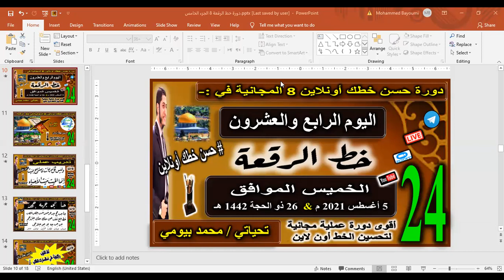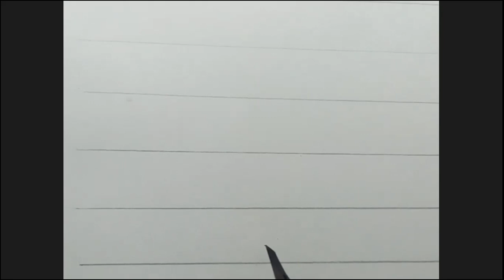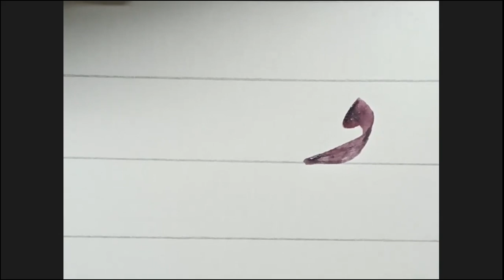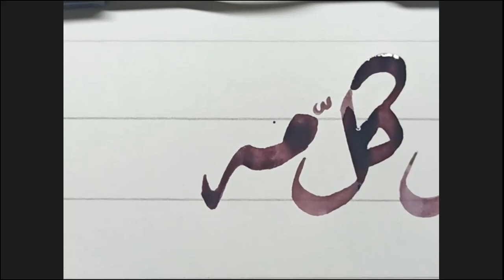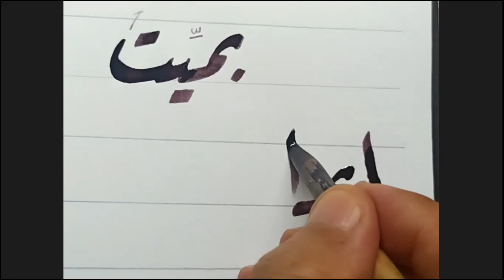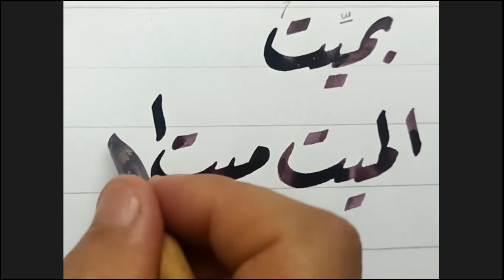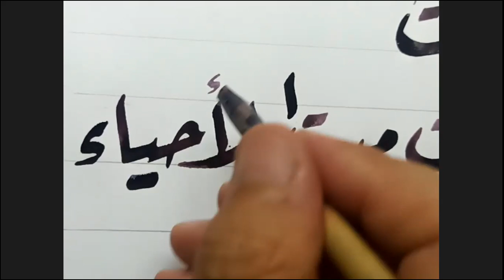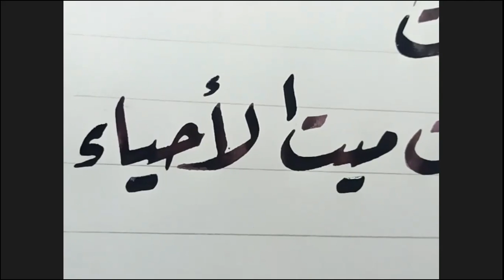الجزء A الدرس 24 حسن_خطك_أون_لاين دورة خط الرقعة 8 المجانية محمد_بيومي improve your handwriting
أهم الأسئلة عن دورة حسن خطك أونلاين 8 :-
١-  هل الدورة مجانية أم مدفوعة؟
🗨 الدورة مجانية بالكامل و لا تتطلب أي رسوم.
٢- ما الخط الذي يتم تدريسه في هذه الدورة ( حسن خطك أونلاين 8 ) ؟
٣- ما هي آلية الدراسة؟
٤- ما هي مواعيد الدروس؟
٥- متى بدأت الدورة ؟
🗨 بدأت الدورة يوم الخميس الموافق :
- 3 يونيو 2021 ميلاديًا 🗓
- ٢٢ شوال ١٤٤٢ هجريًا 🗓
و تستمر لمدة شهرين بإذن الله.
٦- ما هي أهداف الدورة ؟
٨- كيف يمكنني التسجيل والاشتراك في الدورة ؟